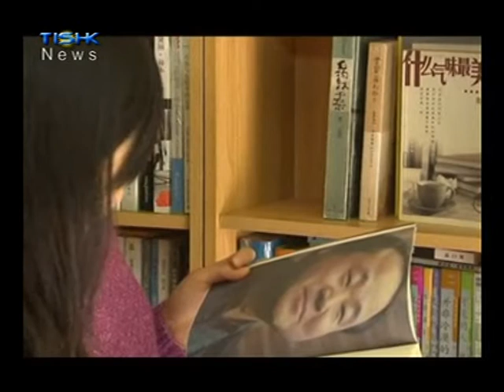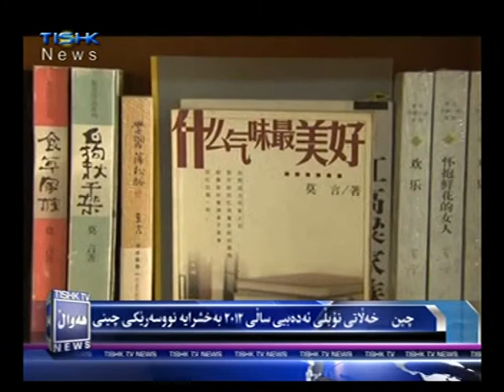Hawalakan 10 12 2012